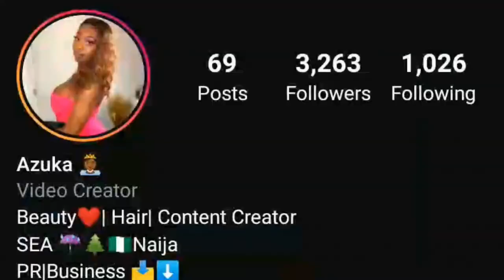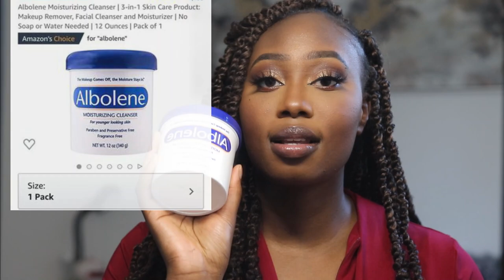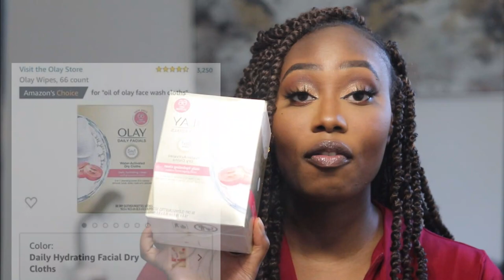AMAZON MUST HAVES: FINDS THAT WILL ENHANCE YOUR LIFE (makeup, body, face, and more!)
WATCH ON HD 1080P

In this video I'll be showing you some gems that I order on Amazon, these products are life savers!

 Item list link:

1. Olay Wipes, 66 Count

2. Reebok Womens Seamless Hipster Panties 5-Pack

3.Reebok Women's Nylon/Spandex Seamless Thong Underwear (6 Pack)

4. Albolene Moisturizing Cleanser

5. Mink lashes Mikiwi 3 Pairs Eyelashes D384-3

6. Amazon Brand - Mama Bear 99% Water Baby Wipes

LIST OF BLACK OWNED BEAUTY BRANDS

FAQ:
-Age: 26
-Height: 6”0
-Ethnicity: African American/ Nigerian American (BLACK)
-Camera: Canon SL2
- Vlog Camera: Cannon G7x Mark 2

*I Azuka Beauty is a participant in the Amazon Services LLC Associates Program, an affiliate advertising program designed to provide a means for sites to earn advertising fees by advertising and linking to amazon.com.